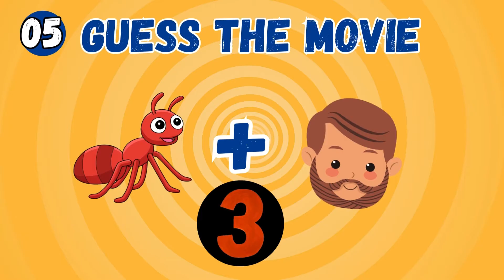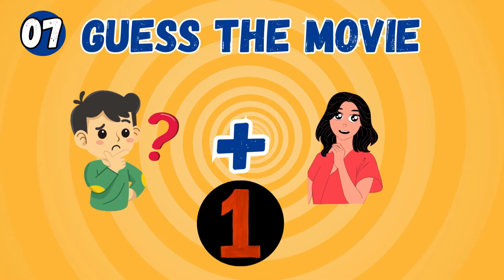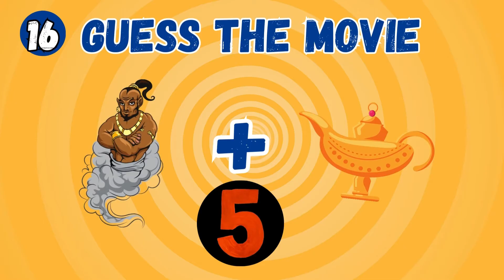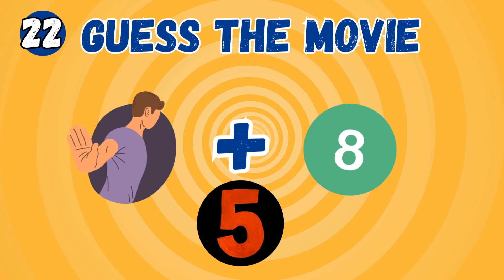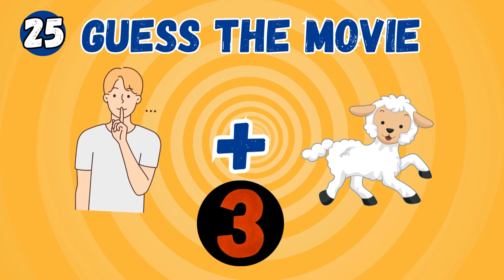Guess The Movie By Emoji Quiz - 25 MOVIES BY EMOJI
"🎬 Guess The Movie By Emoji Quiz! 🤔 25 Movies Challenge | DABQUIZ"

Description:
Welcome back to DABQUIZ, the ultimate destination for fun and challenging quizzes! In today's video, we've got an exciting Emoji Quiz challenge for all you movie buffs out there. Can you guess the movie titles based on emojis? Get ready for a rollercoaster of emotions and memories as we present 25 iconic movies in emoji form!

🍿 How well do you know your favorite films? Put your movie knowledge to the test by deciphering the emojis and commenting your answers below. Challenge your friends and family to see who can guess the most movies correctly!

🔍 Think you've got what it takes to guess all 25 movies? Let's find out together! Grab some popcorn, get comfy, and let the emoji movie quiz begin!

🌟 Thank you for being a part of the DABQUIZ community! Until then, happy guessing! 🤗✨ DABQUIZ EmojiMovieQuiz GuessTheMovie 🎭